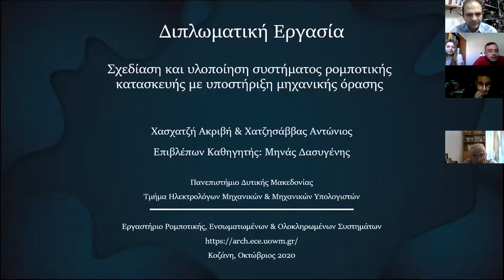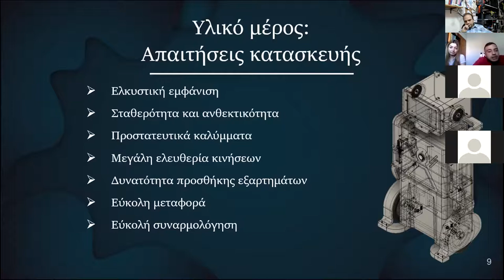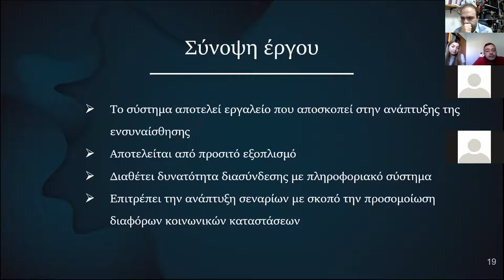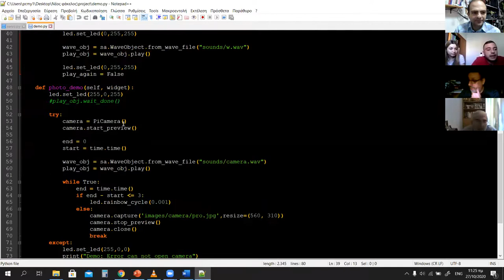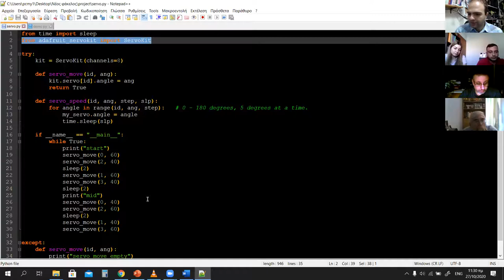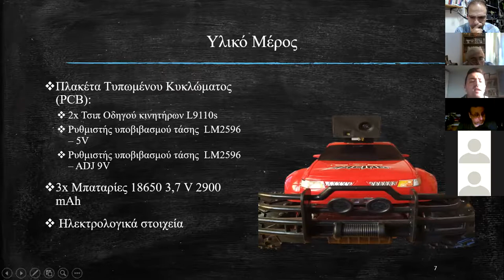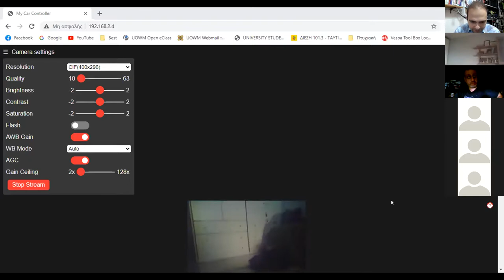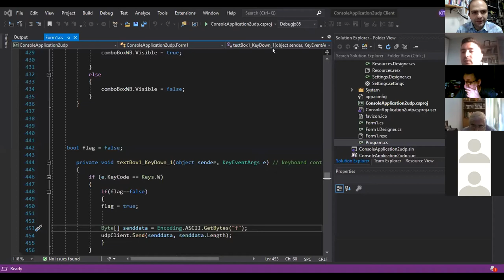2020 Τηλε-παρουσιάσεις 2 διπλωματικών Εργασιών, Επιβλέποντας Μ. Δασυγένης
2020 Τηλε-παρουσιάσεις 2 διπλωματικών Εργασιών, Επιβλέποντας Μ. Δασυγένης

"Σχεδίαση και υλοποίηση συστήματος ρομποτικής κατασκευής με υποστήριξη μηχανικής όρασης" Χασχαντζή Ακριβή & Χατζησάββας Αντώνης

"Σχεδιασμός και Υλοποίηση Συστήματος Τηλεχειρισμού οχημάτων μεσω WiFi με την Χρήση Κάμερας" Πατερνάς Κώστας